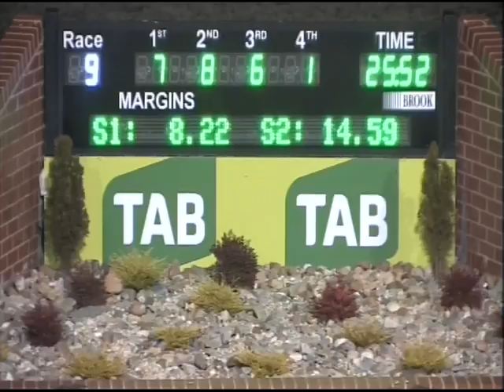Canberra 10072016 Race 9